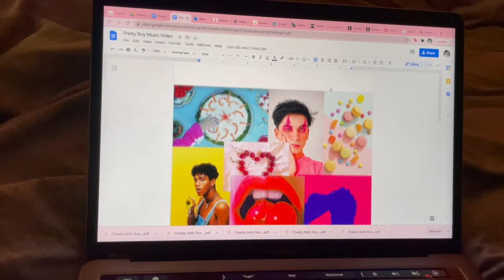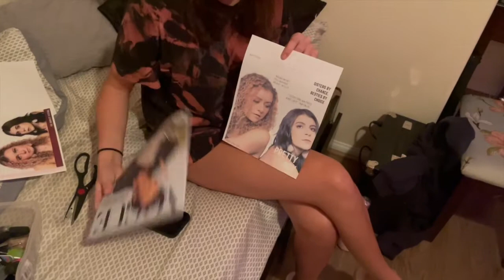The Making Of "Pretty boy" | BTS